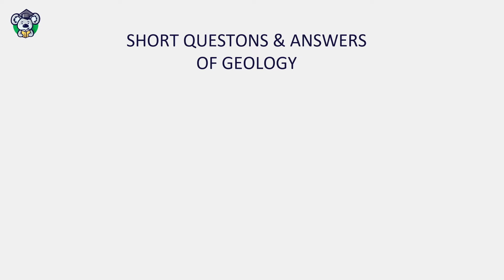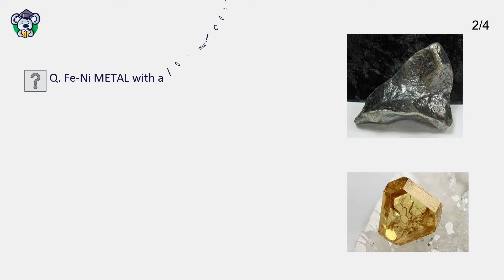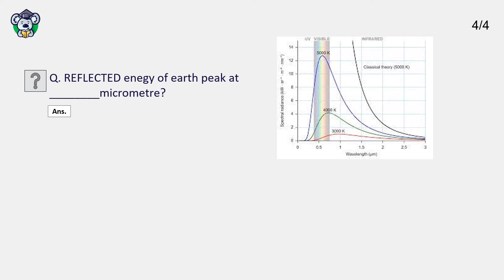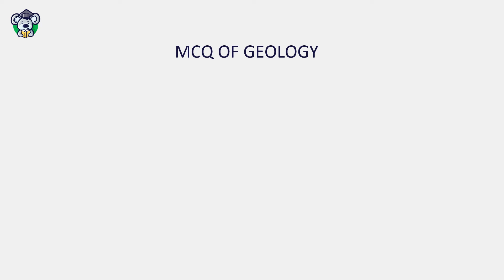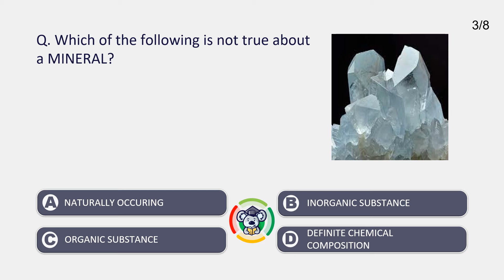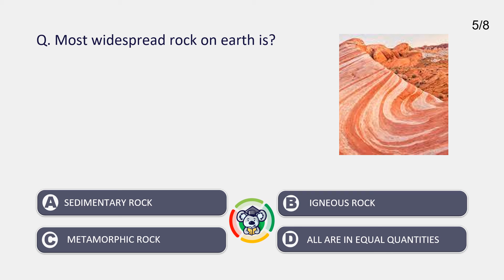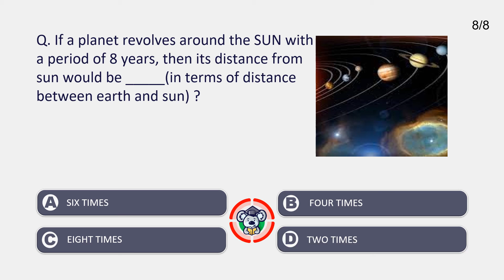Daily Geology Quizes (21-JUNE-2021)- WIZARD OF GEOLOGY